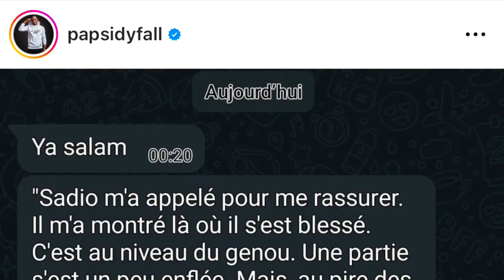Sadio Mané forfait de la coupe du monde, sauf miracle divin. Prions pour qu'un miracle se réalise.